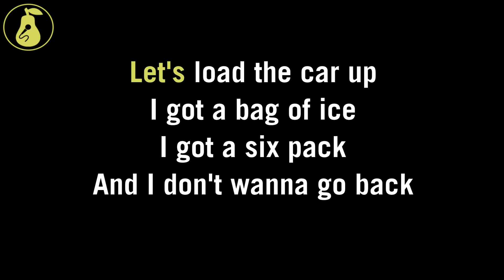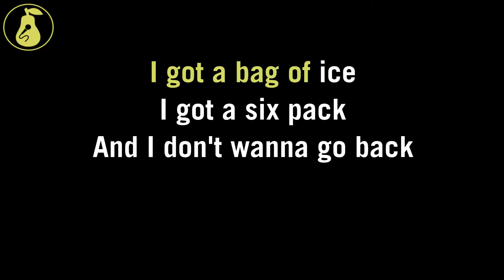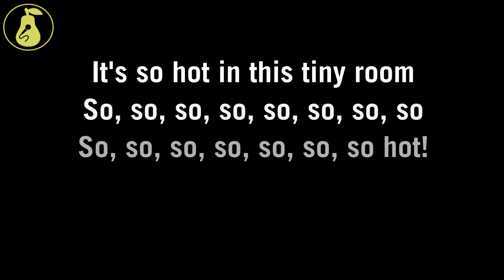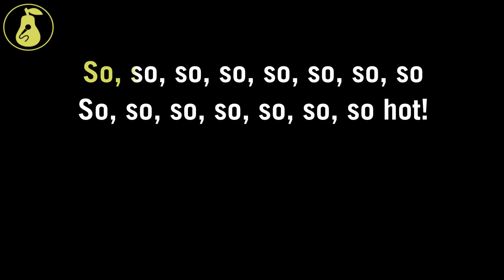JEFF the Brotherhood - Sixpack (Karaoke)